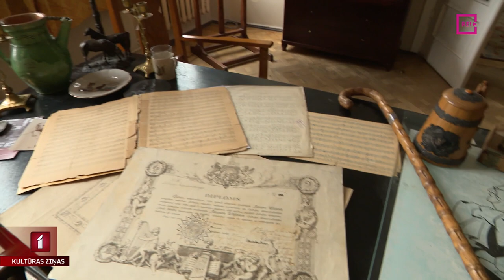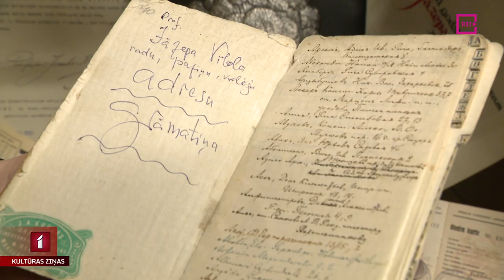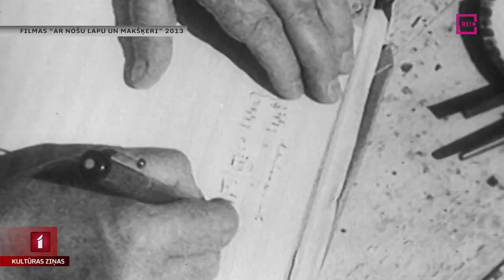Jāzepam Vītolam – 160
Svētdien Jāzepa Vītola Latvijas Mūzikas akadēmijā norisinājās Jāzepa dienas svētku koncerts, kurā piedalījās akadēmijas simfoniskais orķestris, jauktais koris un solisti. Un kā teica akadēmijas rektors, profesors Guntars Prānis – “Vītola diena ir kā skaniska arka uz akadēmijas dibināšanas laiku, kad Jāzeps Vītols radīja tās “zelta kodu” – šai vienmēr jābūt radošai augstskolai ar ļoti individuālu un radošu attieksmi. Tikai tā iespējama izcilības sasniegšana”… Koncertā klāt bija un Jāzepa Vītola jubilejas gadu iesāka arī Eva Heinsberga.